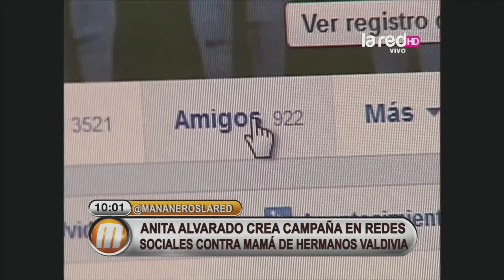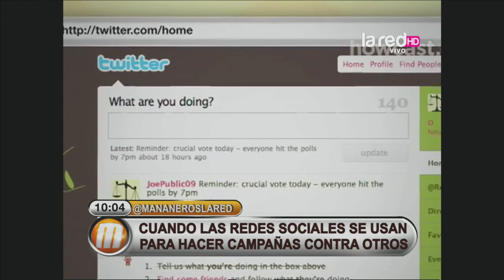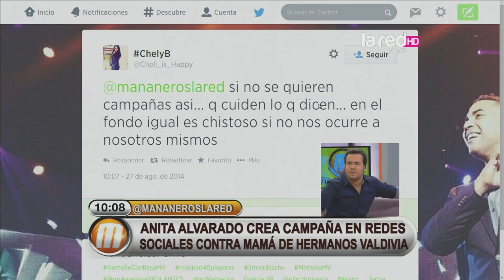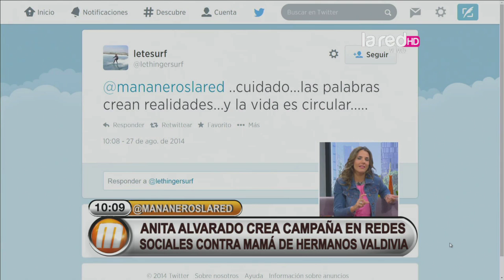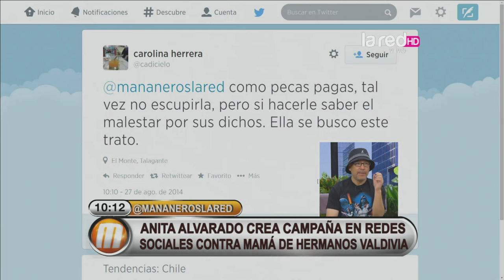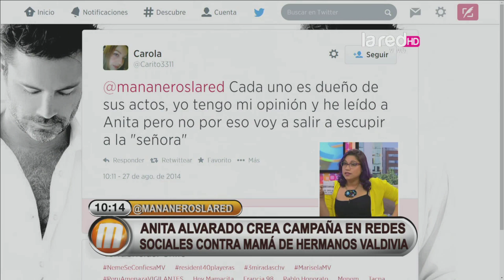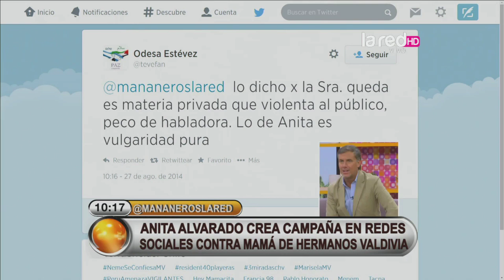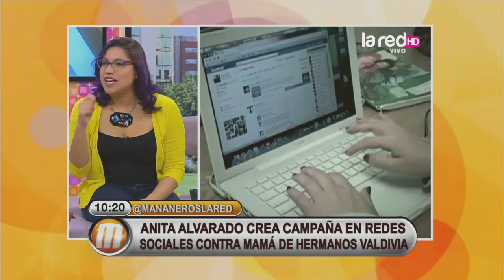Analizamos la polémica entre Anita Alvarado y Elizabeth Toro, la mamá de Jorge Valdivia